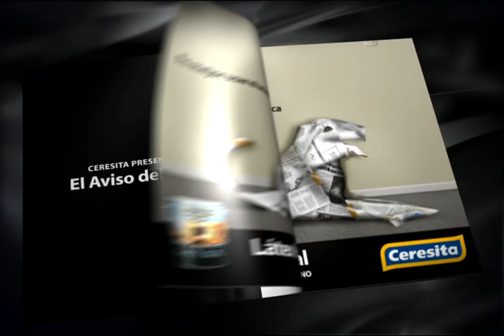Ceresita: Es mejor usar el único Látex que no se salpica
Látex habitacional con acriluretano de Pinturas Ceresita. y